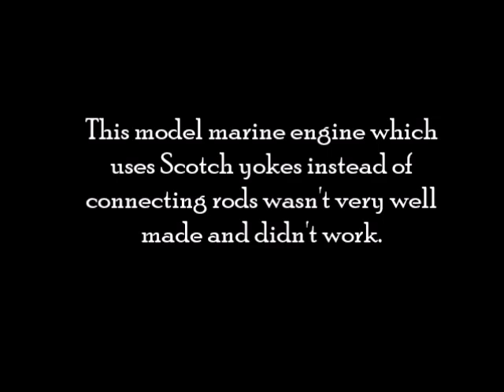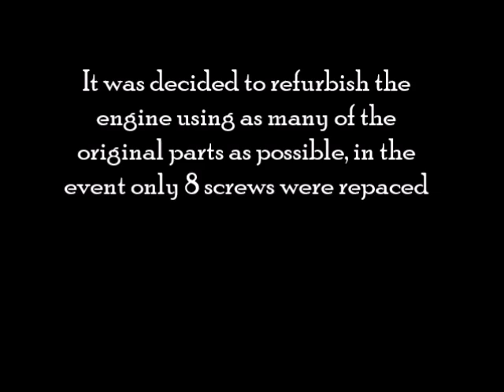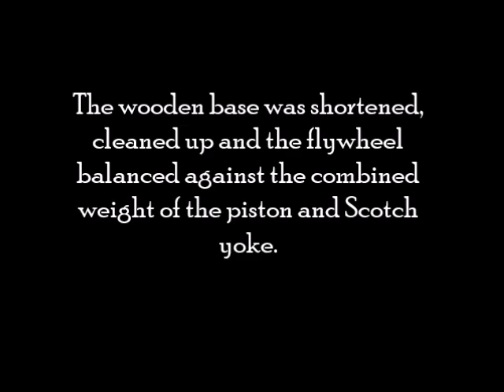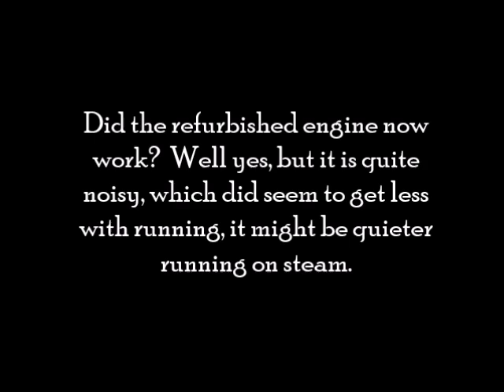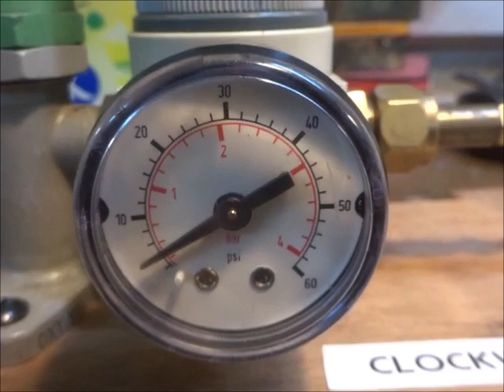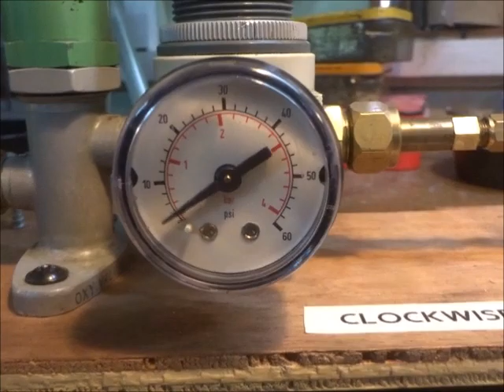Refurbishing a Model Steam Engine